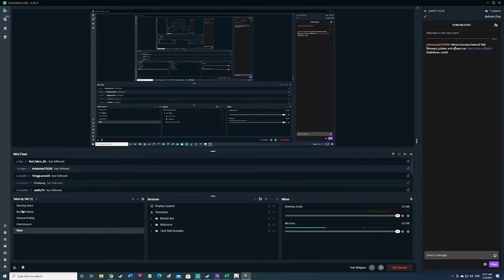Blundering into Oda - Part 3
Trying to form Japan as Oda and then have fun!